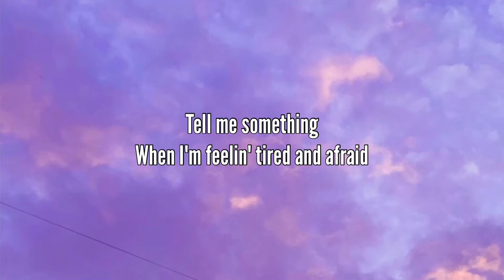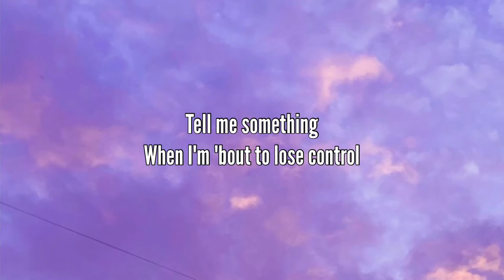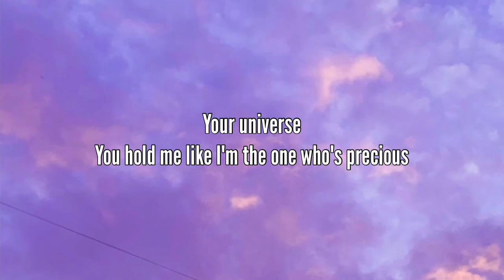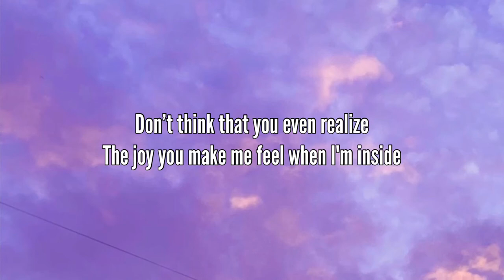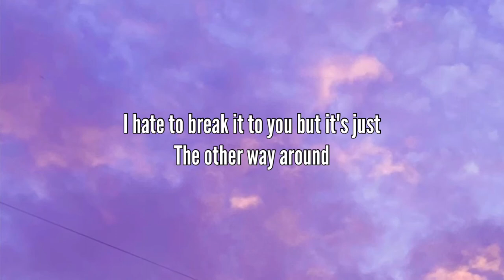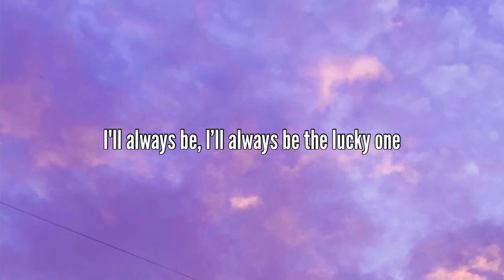Your Universe - Cover By Ruth Anna (Lyrics)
Your Universe - Lyric Video
Cover by: Ruth Anna Mendoza
Originally hy: Rico Blanco